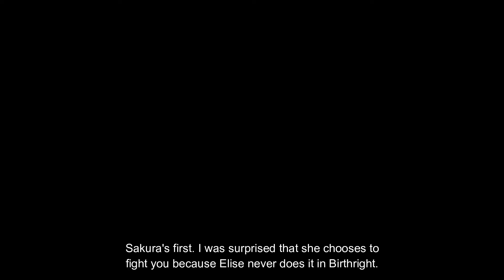Fire Emblem Fates: Conquest - Chapter 22 (Lunatic)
Chapter 22: Sakura
Battle starts at 9:08.
Recommended units: Strong sword users and ranged attackers.

Here we are, folks. Conquest endgame. These chapters will be ugly, hard and ugly hard. First up we have a battle against Sakura.

This fight doesn't seem too bad at first. Your army will be split in two sides as they advance through the fortress. One will help the other by using Dragon Veins to lower the levees, so they can progress more easily. However, once you get within certain limits, reinforcements will start showing up. If you feel too overwhelmed by them, feel free to block them by having units wait on the forts.

A nasty group of reinforcements awaits you once you close in on Yukimura, and they will come out over two turns. Sakura will also use her DV to raise the levees back up. So be prepared for this if you want to get as much experience as possible.

Sakura herself is easy to take down and you'll get a Spirit Dust for defeating her. You can also get a Gold Bar if you take down Yukimura on your own turn without giving him a chance to initiate combat.

If you've maxed out your Hot Baths in the castle, a very special someone will join you after beating this chapter.

New units:

- Izana: The Archduke of Izumo and winner of Best Hair for five years in a row. He's an Onmyoji, which is the magic specialist class from Hoshido. He'll learn the powerful Tomefaire skill, which will make his magic attacks even stronger. But, like Flora and Shura, his lack of support options kinda limit his usefulness. He also doesn't have very good spd. He also joins at a low level, so he's not really worth the investment.